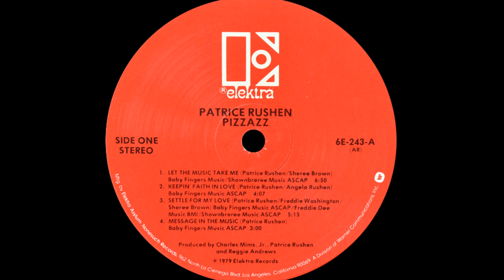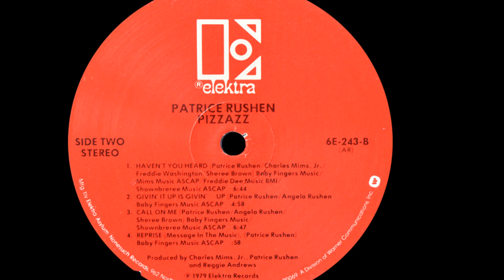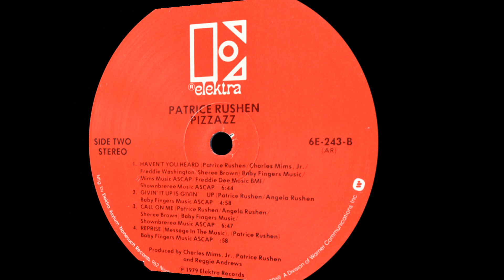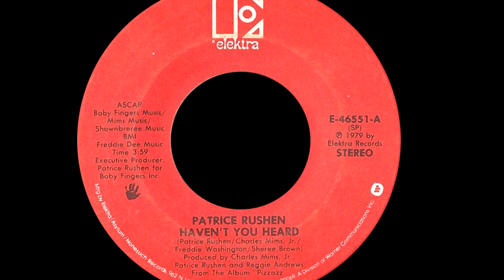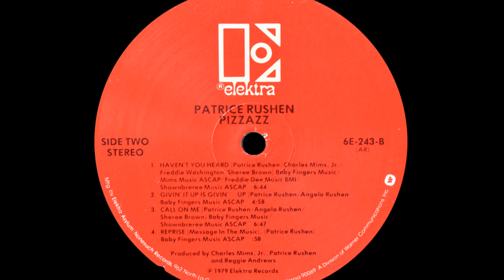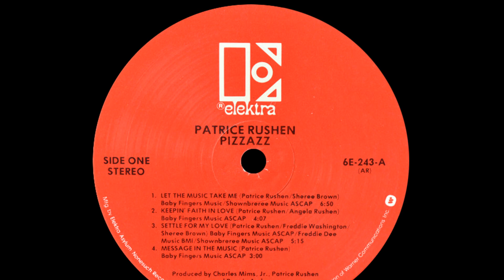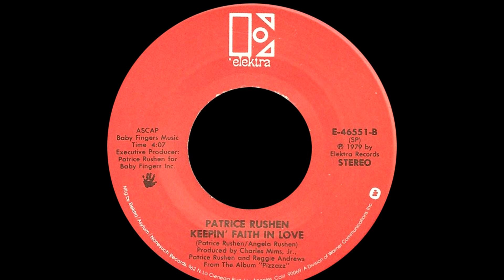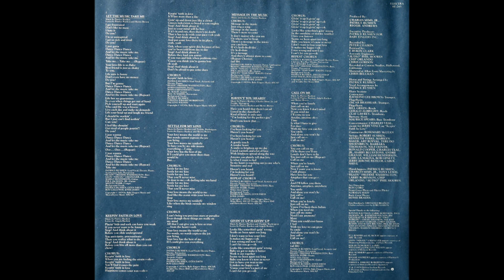Patrice Rushen ~ Haven't You Heard 1979 Disco Purrfection Version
Patrice was a child prodigy and in 1972 won a prize at the Monterey Jazz Festival. In 1979, she began to woo the r&b and dance crowd by releasing the excellent "Pizzazz" with its centerpiece hit, "Haven't You Heard", a song that is considered to be influential in the transition from disco to dance. Hell, even today this song is sampled!

Patrice Louise Rushen was born September 30, 1954, the older of two daughters born to Allen and Ruth Rushen. Patrice began piano lessons at the age of three and by the age of six was giving classical recitals.

As a teen she attended Lock High School and earned her degree in music from the University of Southern California. After her triumph at The Monterey Jazz Festival, she was signed to Prestige Records at the age of 17. After three albums with Prestige, she signed with Elektra Records in 1978. Her second album "Pizzazz" was issued in 1979 and spawned the club hit "Haven't You Heard" which went to #5 on the disco chart, peaked at #42 for two weeks on the Hot100 and #7 on the R&B survey.

It was a welcome change from the disco at the time with its jazz funk arrangement that favored the 4/4 beat that only added to it's power.